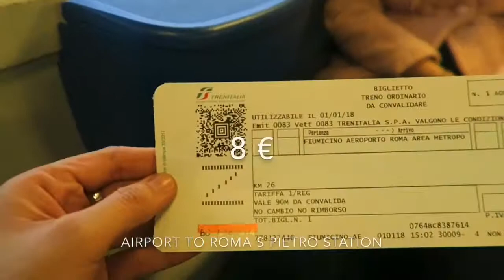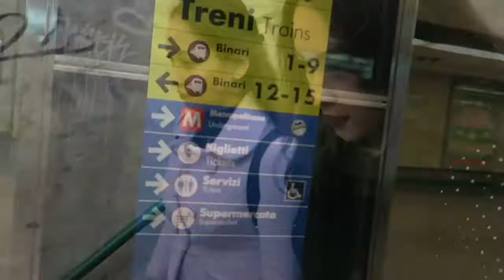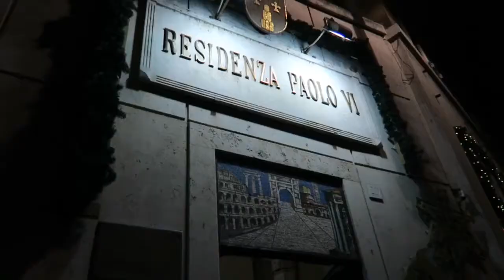ROME, ITALY - KareNen Travel Vlog with Princess